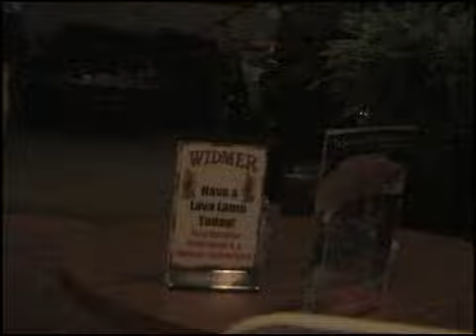MichaelMurphies 1 YT